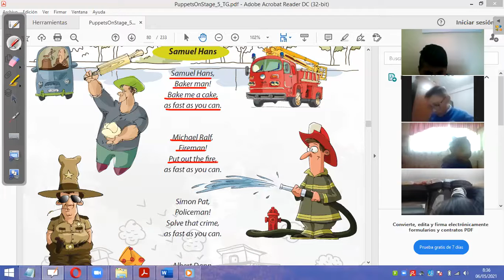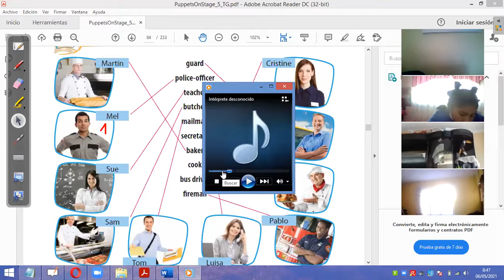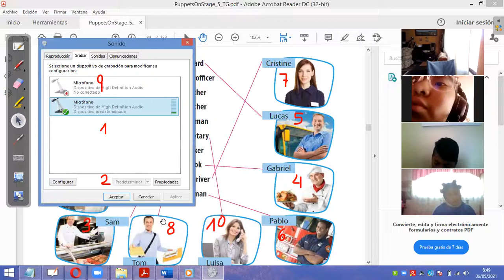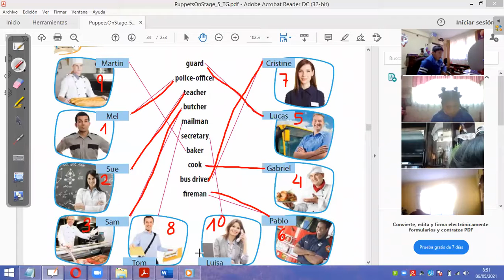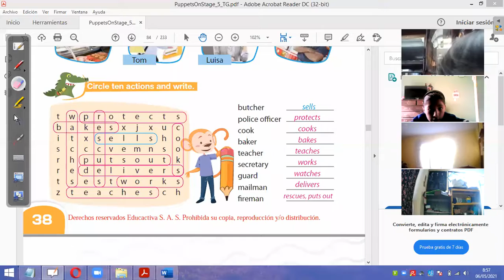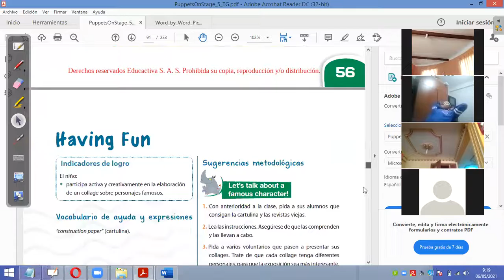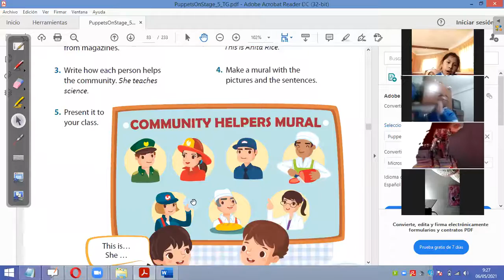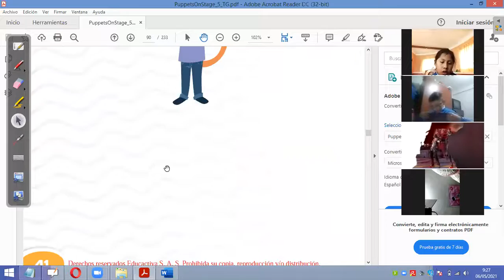CLASE 12 5PRIM